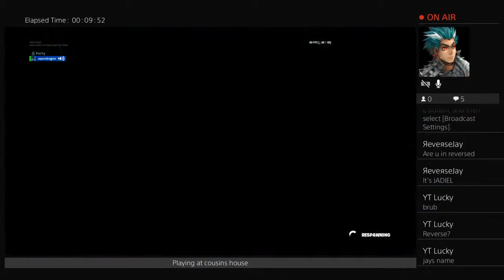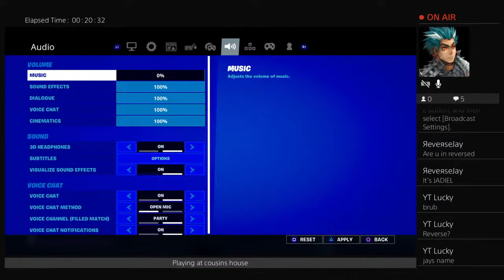Playing with couso